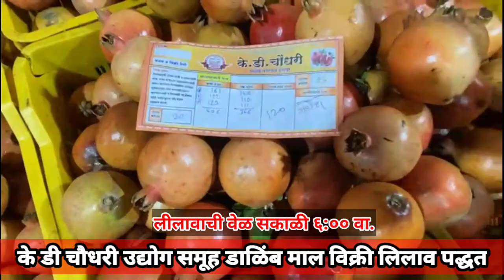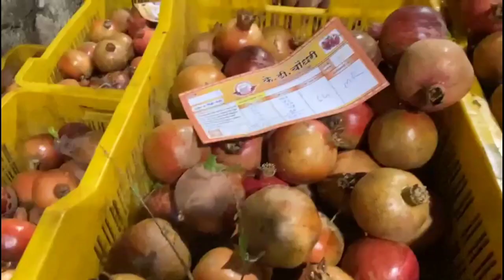K D Choudhari Dalimb Yard Pune Auction - दिनांक २४/०६/२०२२ शुक्रवार रोजीचा डाळिंब मालाचा लिलाव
के. डी. चौधरी डाळिंब यार्ड पुणे
आज दिनांक २४/०६/२०२२ वार शुक्रवार रोजीचा डाळिंब मालाचा खुला लिलाव
लिलावाची वेळ सकाळी 6:00